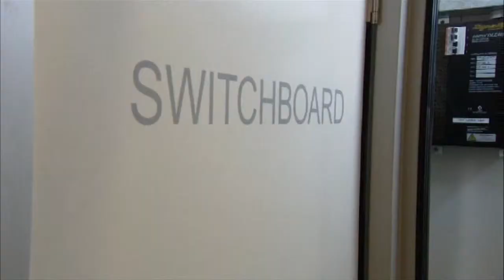ETU Apprentices 01. Career Choices in the Electrical Trades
Everything you want to know about Electrical Trades Apprenticeship. From making a decision to do an apprenticeship to graduating as an A Grade Electrician. Will the  trade suit you? What are the prerequisites? Where do I go to get information? What kinds of jobs could I get? It's all here. Experts AND apprentices give you all the answers - to every question.

And this is the intro - part 1 of 30 smartphone videos - app coming soon.

United Productions offers consultation and management services for video production and audiovisual and online communications.